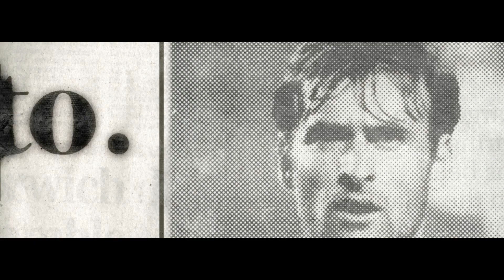Banif Liga - César Brito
Cliente: Banif
Agência: BAR
Produtora: Miss Dolores
Realizador: Marina Simões
DOP: Rafa Garcia